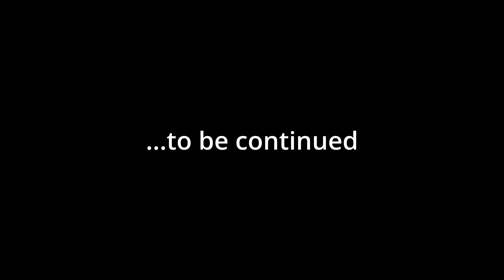Valheim - Father and Son Co-Op Episode 21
After our long journey, it's time to show Troy our new home ... close to the Black Forest... however, there is 1 thing I didn't account for.